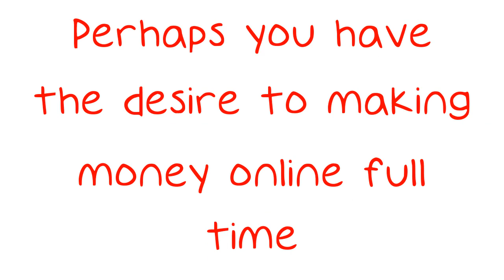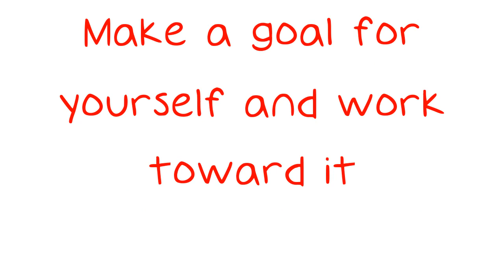The Strategies We Detail In This Video About Making Money Online Are Life-changers.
The Strategies We Detail In This Video About Making Money Online Are Life-changers. Would you like to make some extra money online? Perhaps you have the desire to making money online full time. The Internet is full of opportunities. However, you need to discern the legitimate opportunities from the bad ones.